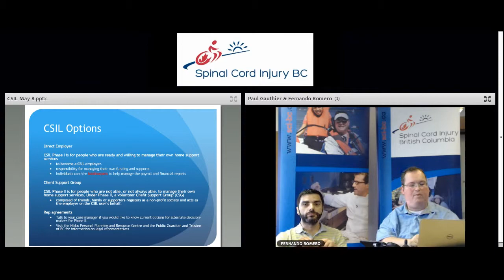CSIL: 3 Basic Options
A brief description about the 3 types of CSIL options an individual can apply for.